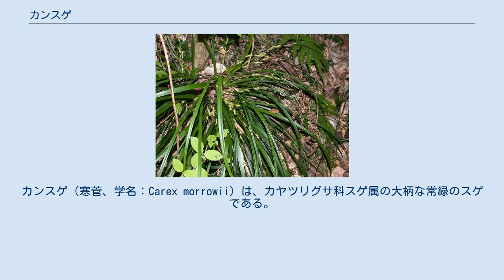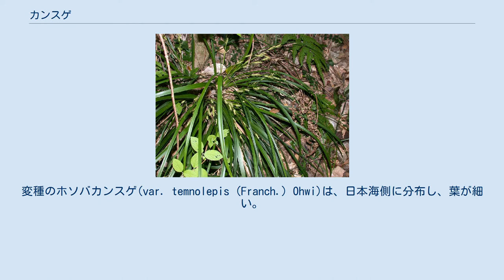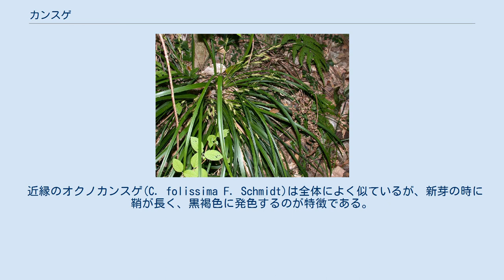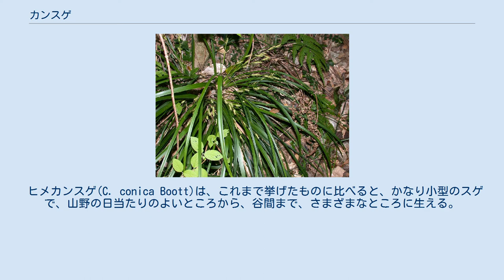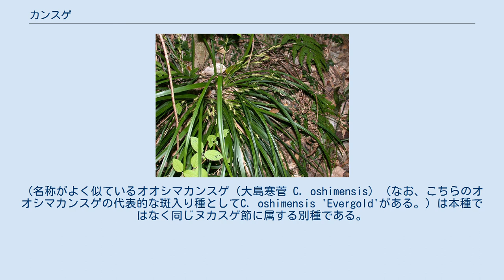カンスゲ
カンスゲ（寒菅、学名：Carex morrowii）は、カヤツリグサ科スゲ属の大柄な常緑のスゲである。
蓑を作るのに用いられたこともある。
 山間部では身近に生育する大型のスゲの代表的なものとして、さまざまに利用されてきた。
 幅広くやや厚みのある固い葉をしており、常緑性で冬も葉をつけている。
寒菅の名もこれに由来するものである。
多数の根出葉をそれぞれやや斜め上に伸ばす。
葉の縁はざらつく。
株は大きくなり高さ30cm以上にもなる。
葉の根元は黒紫色になる。
根元から匍匐茎を出す。
 花穂は四月頃から出る。
1つの株から多数が出る。
穂は葉より高くは伸びず、葉の間から姿を見せる。
先端には褐色で細長い紡錘形の雄小穂がつく。
それより下の花茎からは数個の雌小穂が出る。
雌小穂は細長い棒状で、下の方のものにははっきりした柄があり、いずれも上を向いてやや立つ。
雌小穂の基部には苞があるが、鞘の先の葉状部は針状になっている。
 雌小穂は、鱗片、果胞共に淡い色なので、黄色っぽく、あるいは白っぽく見える。
果胞はとがった嘴があって、そりかえる。
穂全体としては、嘴が外に向いてとがるので、刺々した感じになる。
 山間の谷間に多く、特に水辺で多くみられ、多い場所では一面に群生する。
本州の中部太平洋側から中国地方、四国、九州に分布する。
変種のホソバカンスゲ(var. temnolepis (Franch.) Ohwi)は、日本海側に分布し、葉が細い。
 かつては刈り取って蓑や傘を作るのに用いた。
また、斑入り品を栽培することもある。
 近縁のオクノカンスゲ(C. folissima F. Schmidt)は全体によく似ているが、新芽の時に鞘が長く、黒褐色に発色するのが特徴である。
形態に変異が多く、いくつかの変種が報告されているが、詳細については意見が分かれる。
 ミヤマカンスゲ(C. dolichostachya Ohwi.)も変異の多い種である。
雌小穂がはるかに細く見えるのが特徴である。
その他の主な特徴はカンスゲと共通する部分が多いが、地方によってさまざまな変異が見られる。
カンスゲに似た姿をしたものもあるが、葉の幅が広く、柔らかい感じのものは、全く違った姿に見えるものもある。
匍匐茎がないのが普通ながら、出るものもある。
さまざまな変種が記載されており、現在も地方変異を分ける試みが提案されているが、定まった説はない。
ハチジョウカンスゲ(C. hachijoensis )は、伊豆八丈島の固有種である。
オオシマカンスゲ(C. oshimensis)も伊豆諸島の固有種であるが、こちらはヒメカンスゲの近縁種とも言われる。
 ヒメカンスゲ(C. conica Boott)は、これまで挙げたものに比べると、かなり小型のスゲで、山野の日当たりのよいところから、谷間まで、さまざまなところに生える。
全体として、カンスゲを小型にしたような姿であるが、これも変異の幅が広い。
花は早いものは三月末から咲き始める。
雄小穂から伸び出す雄しべが黄色く鮮やかで、スゲ属の中では例外的に華やかに見える。
 日本のスゲ類では、常緑性のものはそう多くない。
その中で、類縁の遠いものでも、常緑で固い葉をもつスゲはカンスゲの名をつけられる傾向がある。
コカンスゲ(C. reinii)は、山地の林内に生え、細くて固い葉を伸ばし、匍匐茎がよく発達する。
細長い花茎に数個の大きな小穂をぶら下げる。
小穂は先端に棒状の雄花部がある雄雌性で、果胞は大きく、嘴があって反り返る。
イワカンスゲ(C.makinoensis)、コイワカンスゲ(C. chrysolepis)はいずれも山地の岩場に生え、小穂は黒っぽく色づく。
 スゲ属 Carex ^ カンスゲは園芸分野においては本種の斑入り種がシマカンスゲ（縞寒菅 C. morrowii 'Variegata'）として多く出回っている。
（名称がよく似ているオオシマカンスゲ（大島寒菅 C. oshimensis）（なお、こちらのオオシマカンスゲの代表的な斑入り種としてC. oshimensis 'Evergold'がある。）は本種ではなく同じヌカスゲ節に属する別種である。